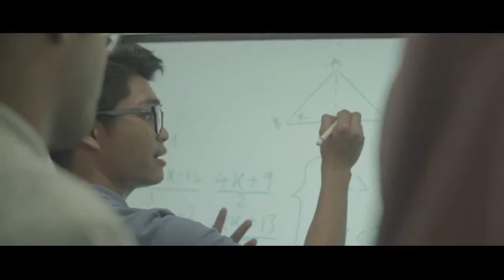URTikTalk 3.0 : Psychological Impact of the Pandemic and the Future Demands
Come and join us for UR TikTalk 3.0 with School of Education and Humanities (SEH)!

Would you like to know what are the psychological impact of the Pandemic and how it can create impending needs for mental health-based careers in near future?

Catch our esteemed speakers as they talk about why you should major in psychology and consider a career in the field. Tune in and ask any questions you might have!

Event details are as follows:-
📍Date : 30th July 2021, Friday
📍Time : 5 pm - 6 pm
📍Join us via : MyUnirazak YouTube Live, FB Live and LinkedIn Live

Moderator :
Ms. Grace

Speakers :
1) Assoc. Prof. Dr. Zaida Mustafa - Dean, School of Education & Humanities
2) Ms. Lilie Zahara Ramly - Program Director,  School of Education & Humanities
3) Siti Syazwani Mohamed Yussof - Executive, UNIRAZAK Digital Design & Development

REGISTER NOW for free to get livestream link access.

Once you register, we will send the reminder with the event link 2 hours before the event starts to your email.

We are excited to see you all during the livestream session